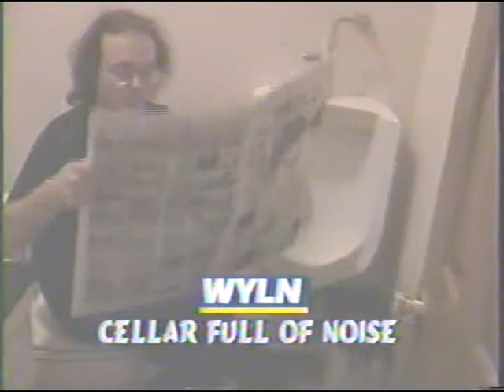Diane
The band Calm Waterz (later Gemstone) playing the song "Diane" on the TV show "Cellar Full Of Noise" on WYLN in 1996. Donny Strackbein- vocals and acoustic guitar, RJ Minichello- Drums, Tim Munley- Bass, John Roman- Guitar, John Cammerota- Guitar